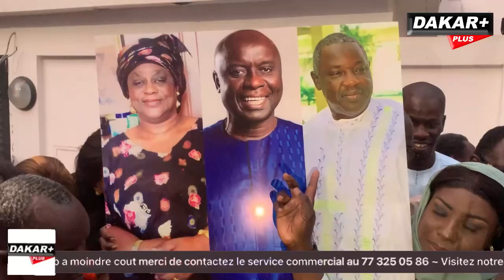Idrissa Seck organise un ndoguou national des jeunes chez lui